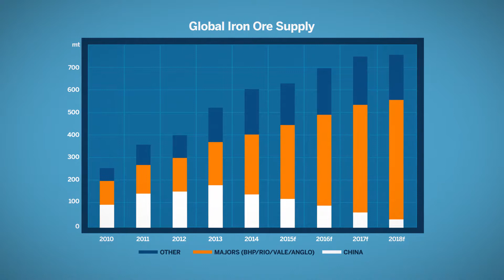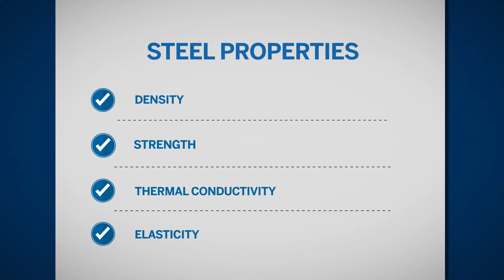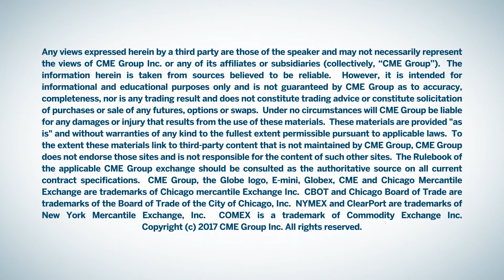Understanding Ferrous Metals Supply and Demand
Understand how ferrous metals are produced and the market fundamentals around iron ore, steel scrap and steel.

CME Group is the world's leading and most diverse derivatives marketplace. The company is comprised of four Designated Contract Markets (DCMs). Further information on each exchange's rules and product listings can be found by clicking on the links to CME, CBOT, NYMEX and COMEX.